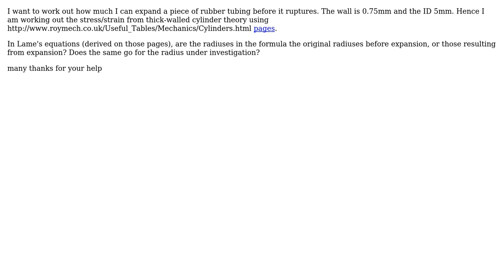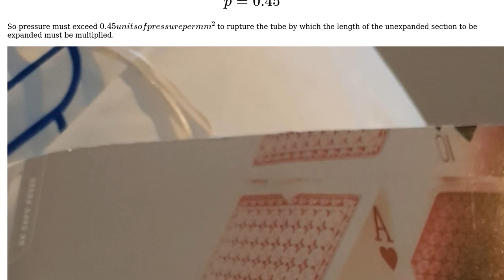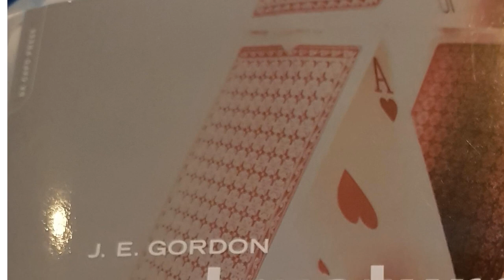Engineering: Thick walled cylinder theory - Stress/strain in ballooned out tube (2 Solutions!!)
Engineering: Thick walled cylinder theory - Stress/strain in ballooned out tube

With thanks & praise to God, and with thanks to the many people who have made this project possible! | Content (except music & images) licensed under CC BY-SA | Music | Images & others | With thanks to user Rhodie user Oliver Walters user Biswajit Banerjee user 706Astor and the Stack Exchange Network Trademarks are property of their respective owners. You are responsible for your own actions.